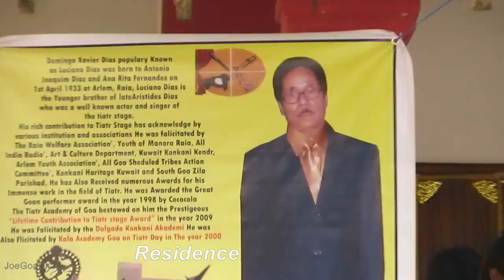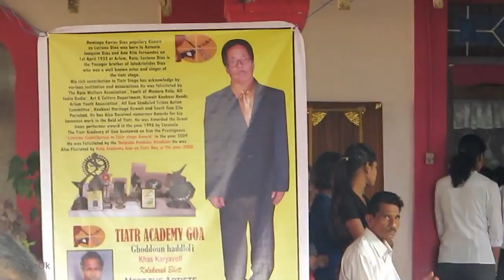Luciano Dias - Last Journey